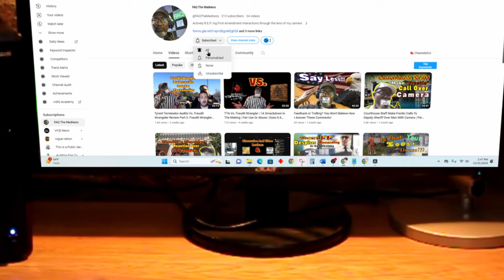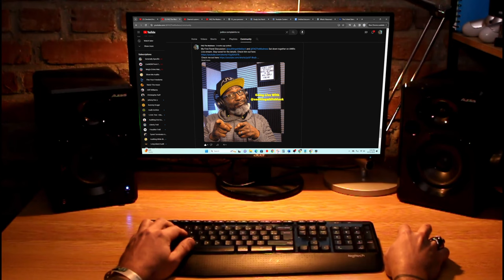Would A Regular Citizen Be Stopped Making A Turn Like This? Unmarked Cars In All Shapes And Sizes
I travel to Greenville, NC twice a week, I'm just now getting to the point where I am actively looking for lights. You May recall that part of my interest is in BWC Footage ( including Dashcam) as it is not considered Public Record in North Carolina.

For now we'll have to settle for observing Officers during the course of their duties. From there we may see just how easy (or difficult) it is to get whatever public record exists.

We intend on following up on our Copwatch videos particularly when multiple agencies are involved.

Equipment

Gimble: Zhiyun Smooth Q
Cell Phone: REVVL 5G
Body Worn Camera (Self): AKASO EK7000
Editing Software: Davinci Resolve 18
Audio: Zoom H6 Handy Recorder
Lavalier Microphone: K35
Headphones: Beexcellent